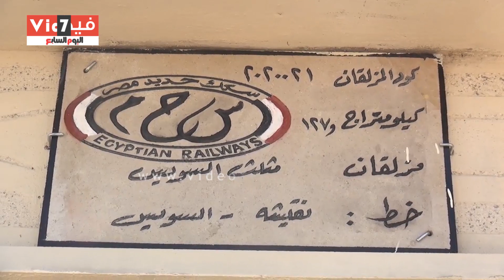افتتاح مزلقان المثلث بالسويس بعد التطوير .. محافظ السويس : رفع كفاه طريق الاسماعلية